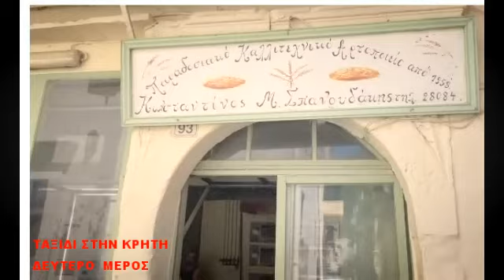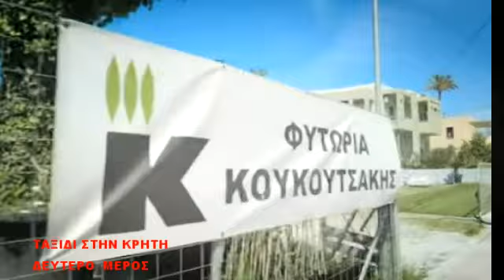ΤΑΞΙΔΙ ΣΤΗΝ ΚΡΗΤΗ ΔΕΥΤΕΡΟ ΜΕΡΟΣ